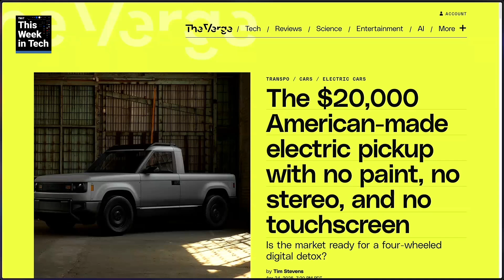Modular Slate Truck May Represent the Future of EVs!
On This Week in Tech, Leo Laporte talks with Cathy Gellis, Daniel Rubino, and Abrar Al-Heeti about the new Slate vehicle. This electric pickup truck is modular and customizable for owners to personalize. Interestingly, it is also made in the USA.